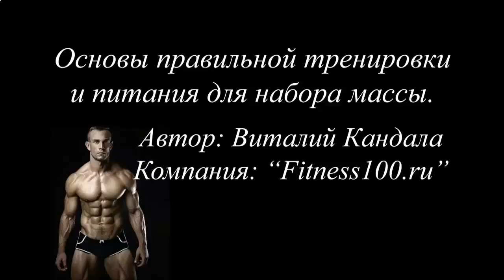НАКАЧАТЬ МЫШЦЫ ЭФФЕКТИВНО